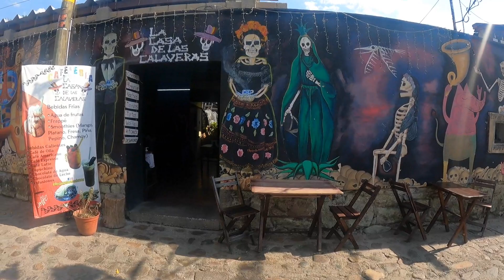The BEST Neighborhood to Visit On Your First Trip to Oaxaca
In this video we are in Jalatlaco, Oaxaca. This area is just outside the city center and is a very beautiful place. The street art here is incredible and there are lots of nice cafes and restaurants. This is a great neighborhood to take a walk in and soak in the scenery. The people here and all over the state of Oaxaca are very warm and welcoming.

There are places to stay in Jalatlaco but it is about a 10-15 minute walk from El Centro so keep that in mind if you are deciding on a place to stay in Oaxaca for your visit.